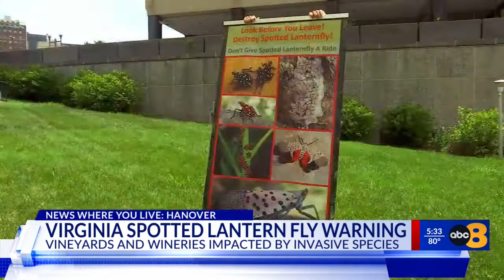Virginia Spotted Lantern Fly Warning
SPOTTED LANTERN FLIES... AN INVASIVE SPECIES... IS TAKING RESIDENCE IN VIRGINIA.
THEY POSE A THREAT TO BUSINESSES LIKE VINEYARDS AND WINERIES.
8NEWS REPORTER SIERRA KRUG HAS DETAILS ON WHAT THIS COULD MEAN FOR BUSINESSES MOVING FORWARD.